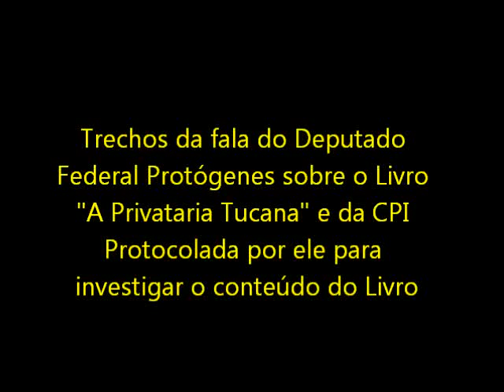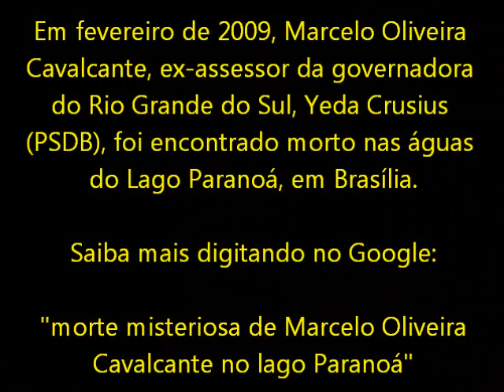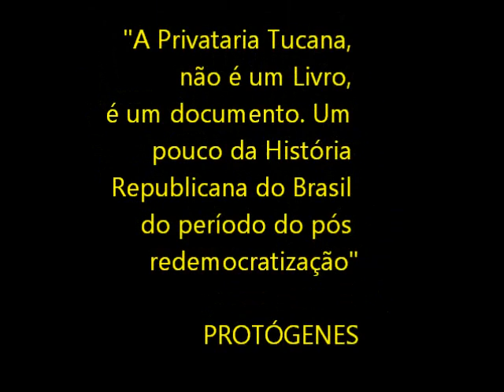A Privataria Tucana - Protógenes e o Livro-Documento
Trechos da fala do Deputado Federal Delegado Protógenes no Debate: "Privataria Tucana e o Silêncio da Mídia" ocorrido no dia 21 de dezembro de 2011 via Internet e promovido pelo Centro de Estudos da Mídia Alternativa Barão de Itararé. Para assistir ao debate na íntegra acesse o